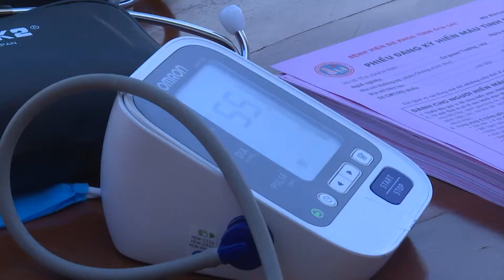Binh đoàn 15 tổ chức Ngày hội “Hiến máu